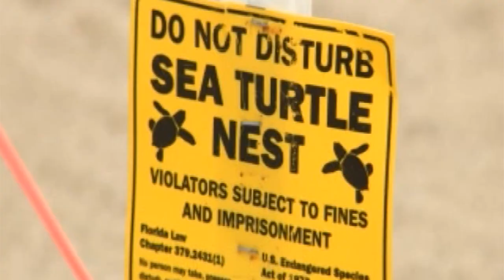Florida woman messes with sea turtles